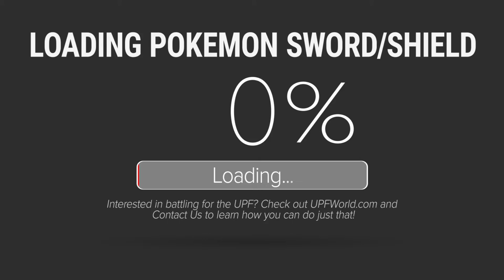FEMRIR VS MARC CAMERON - UPF presents THE MOUNTAIN CALLS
LINEUP:
Marc Cameron vs Femrir - Winner Faces Don Pokemon for the UPF World Championship
Jerome Moonraker vs Maestro Rio